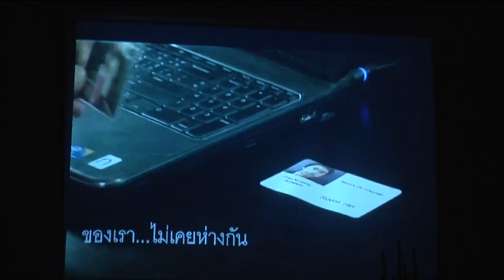K.Jenny & K.Tae VDO by The Eros